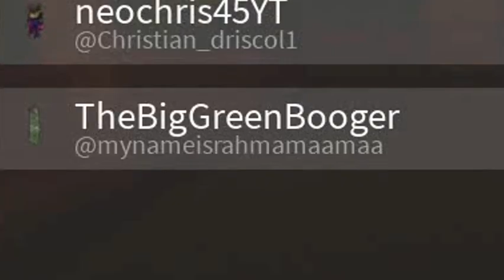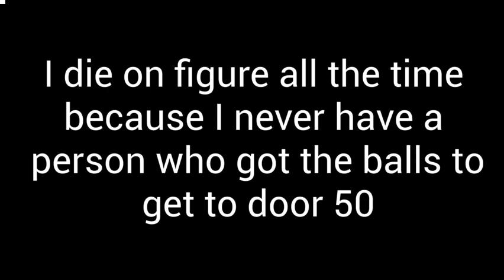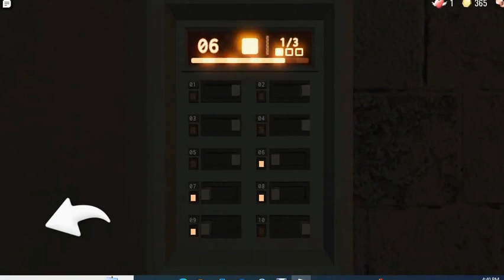BEATING ROBLOX DOORS (stupid edits)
no one reads this SOOO watch video it took me like 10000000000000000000 yrs. to make